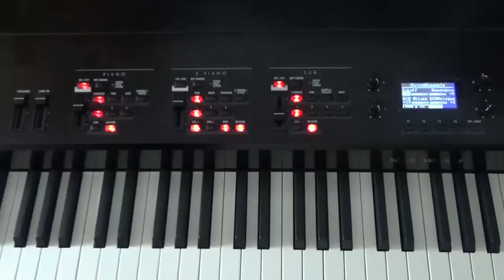Kawai MP 11 sound demo